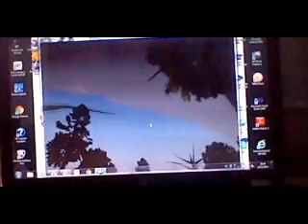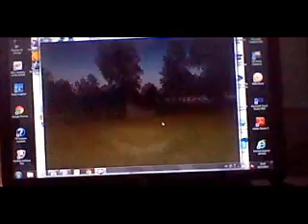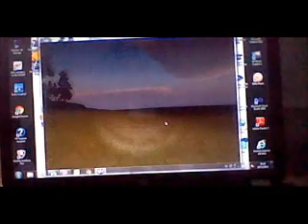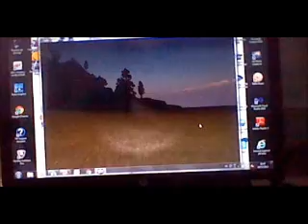Slendytubbies / Modo Scarier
Os acojonaréis en cuanto veáis este vídeo. Modo Scarier de los Slendytubbies, ni me imagino cómo será el modo Scariest.